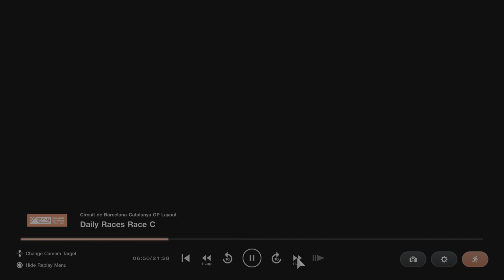GT7 Catalunya, daily race c... One special guest too